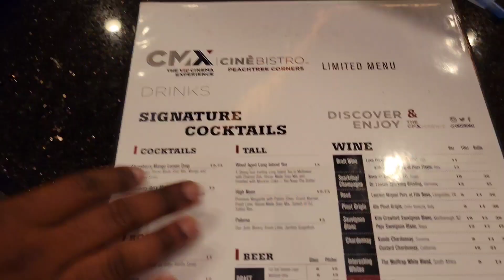WEEKEND VLOG | Naz 1st Playdate + Date Night w/Kevin Hart Comedy Show + Dinner + Self Care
Join me for an eventful weekend. This weekend we saw Kevin Hart in person for the first time! And he was so short y'all but his energy was so good. Plus I got my nails done because they were ABSOLUTELY horrendous. It also was Naz's first playdate and though he took a minute to warm up, he absolutely loved it. If you watch till the end. Drop a ✨ emoji.